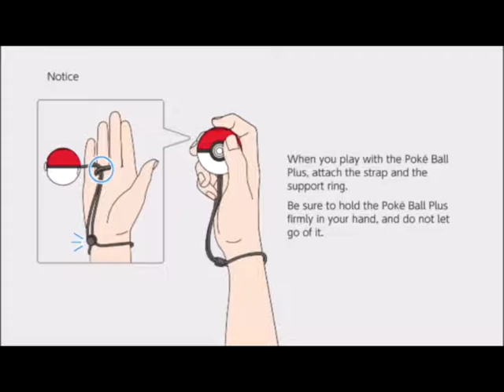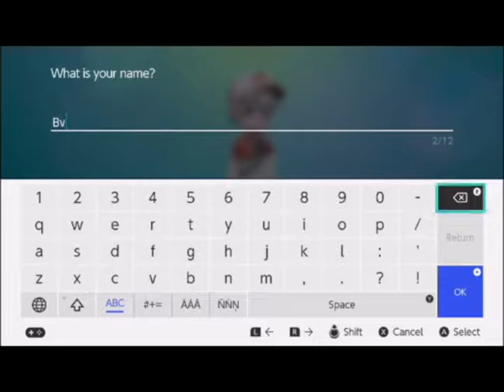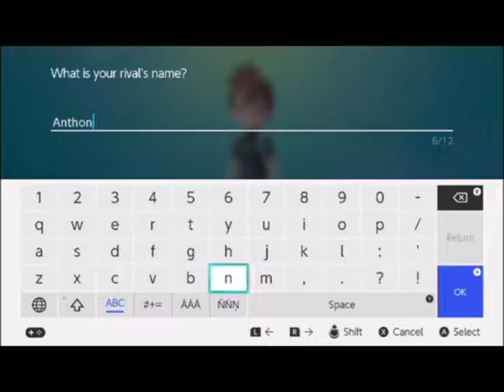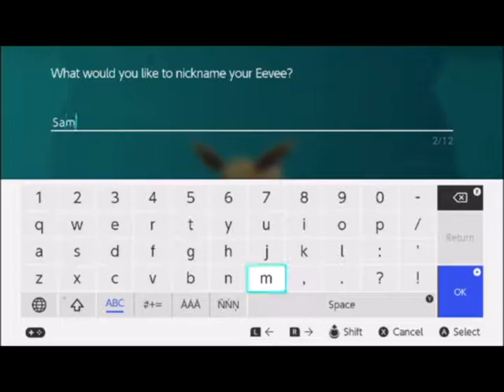Let's go eevee episode 1 - Sam the Eevee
WELCOME TO LET'S GO EEVEE! We begin this new game by catching an eevee and starting out adventure! Join Sam and Brad as they travel Kanto!

Show your support by checking out these sites